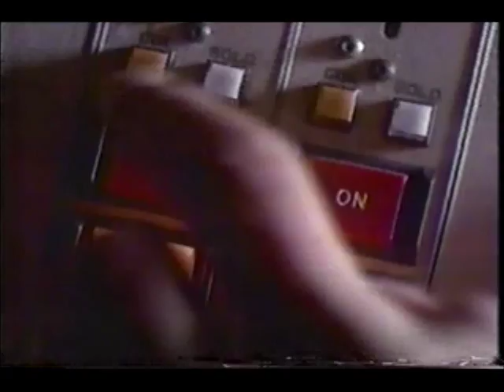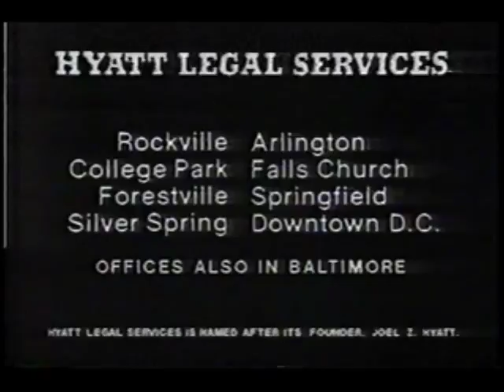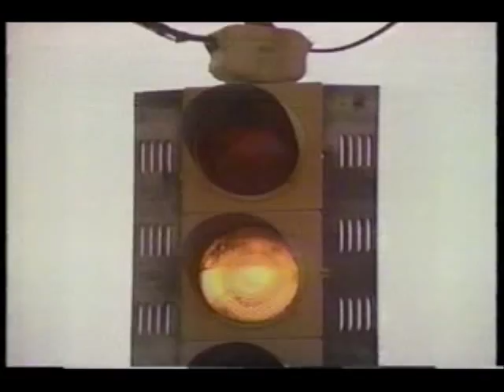June 26, 1986 commercials with Late Night with David Letterman closing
Taken from the end of Late Night with David Letterman and The Price Is Right.

1. Late Night with David Letterman clip of "Little Miss Liberty" Donna Vivino performing "New York, New York" (she also appeared in numerous spots around this time)
2. Bartles & Jaymes
3. Honda Scooters (2 adS)
4. WCXR 105.9 FM Classic Rock (that Springsteen album shown is "Top 40" though)
5. Dewey Stevens
6. Late Night with David Letterman closing
7. Miami Vice/Stingray promos
8. Laurie Anderson at Constitution Hall
9. Walt Disney Home Video sale
10. Capitol Nissan
11. Hyatt Legal Services
12. WRC A Fighting Chance promo bumper
13. Another Capitol Nissan
14. 9 Lives
15. Maaco
16. Carvel Ice Cream
17. Spic and Span
18. Stohlman Leasing (Alexandria, VA)
19. Johnny B. Quick
20. Nu Finish car polish
21. Christie Brinkley for Prell
22. Alipine Lace swiss cheese
23. International House of Pancakes restaurant
24. Stholman
25. WRC Proud to Serve: The Salvation Army
26. Delicare
27. Aqua-fresh For Kids
28. Washington Area Pontiac Dealers